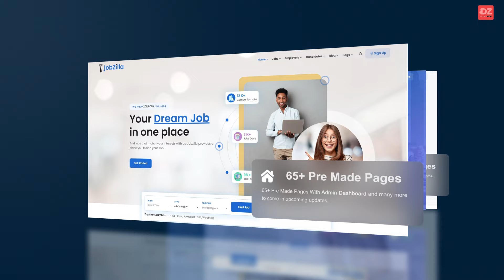JobZilla - WordPress Theme Overview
Discover the ultimate solution for job seekers and employers with "JobZilla," a powerful and versatile Job Board WordPress Theme. Designed to make job hunting and hiring a breeze, "JobZilla" offers a comprehensive platform for posting, finding, and managing job listings.

Hire Expert Team for your dream project:-

*Key Features:*

*1. Intuitive User Interface:*
"JobZilla" boasts a user-centric design, ensuring an intuitive and enjoyable experience for both job seekers and employers.

*2. Responsive Design:*
The theme is fully responsive, providing a seamless browsing experience across all devices and screen sizes.

*3. Advanced Search and Filters:*
Job seekers can refine their search based on criteria such as location, industry, job type, and more, allowing them to find the perfect opportunity.

*4. Employer Profiles:*
Companies can create detailed profiles to showcase their culture, values, and available positions, making it easier for job seekers to identify the right fit.

*5. Job Submission:*
Employers can easily submit job listings through a user-friendly submission form, reducing the time it takes to post vacancies.

*6. Application Management:*
Employers can efficiently manage applications, review resumes, and communicate with candidates through the theme's built-in application tracking system.

*7. Resume Submission:*
Job seekers can upload and manage their resumes, increasing their visibility to potential employers.

*8. Featured Listings:*
Highlight premium job listings with the featured option, drawing attention to high-priority positions.

*9. Customization Options:*
Customize the theme's appearance to align with your brand, selecting from various color schemes, fonts, and layout options.

*10. SEO Optimized:*
Built with SEO best practices in mind, "JobZilla" ensures that your job listings are easily discoverable by search engines.

*"JobZilla"* is the solution for those seeking a user-friendly job board platform that connects job seekers with employers seamlessly. Whether you're building a niche job portal, an industry-specific recruitment platform, or a comprehensive job board, "JobZilla" empowers you to create an efficient and effective online job marketplace.

Simplify Recruitment with "JobZilla" Today. Transform the way you connect job seekers with employers, all within an engaging and feature-rich WordPress theme.